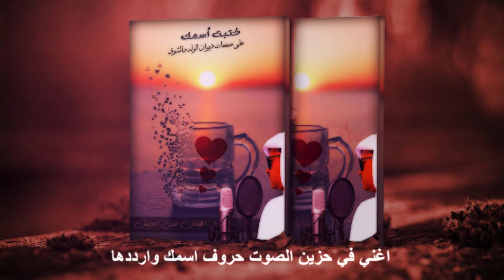كتبت أسمك على صفحات ديوان الوله والشوق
أحد أغاني الفنان الراحل /
رحمه الله

أداء الفنان /